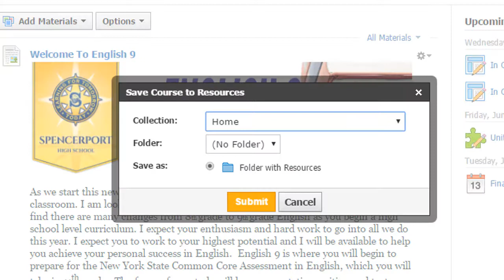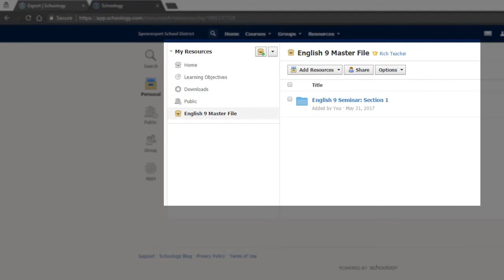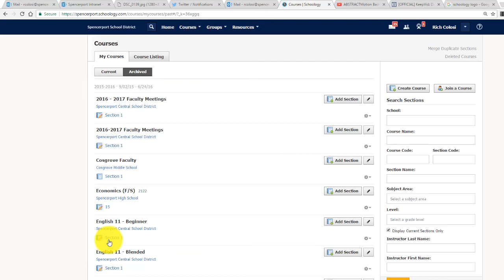How To Save Your Entire Schoology Course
This video will walk educators through the process of saving their course at the end of the year and then importing course material the following year.

1 - Creating a Course Collection 0:08
2 - Saving an entire Course 0:41
3 - Importing all Course Material 1:24
4 - Accessing Course Archives 2:01